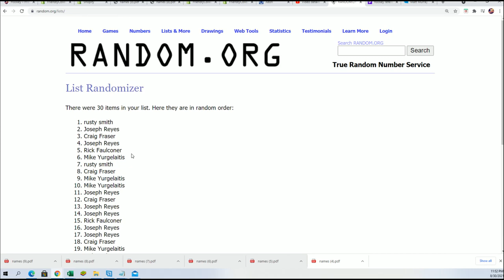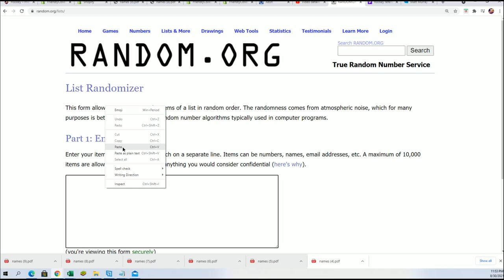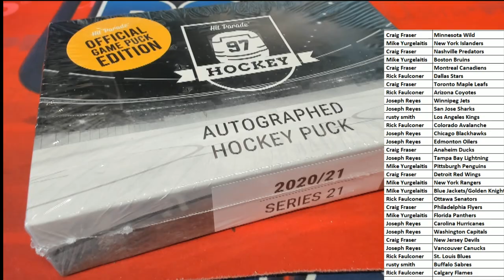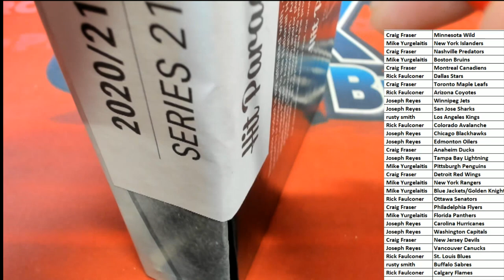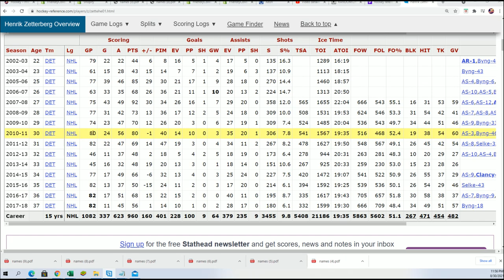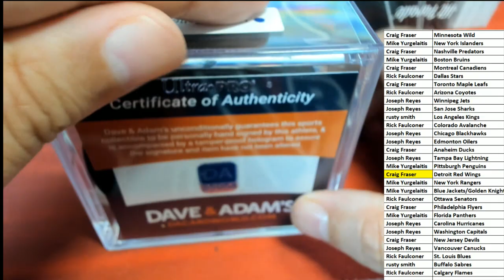20202021 Hit Parade Autographed Official Game Puck Series 21 ID 21OFFICIALPUCK109